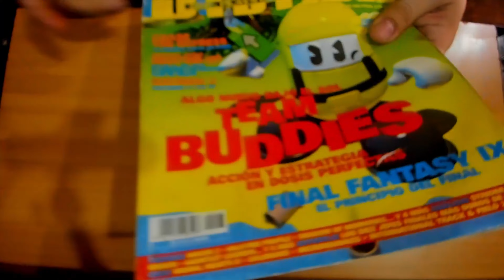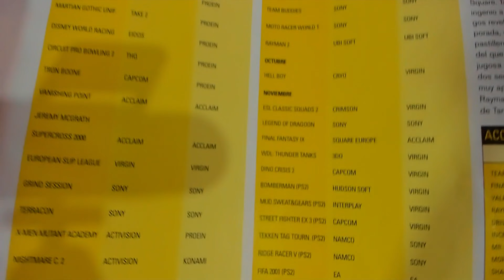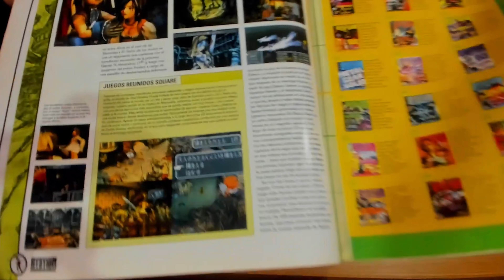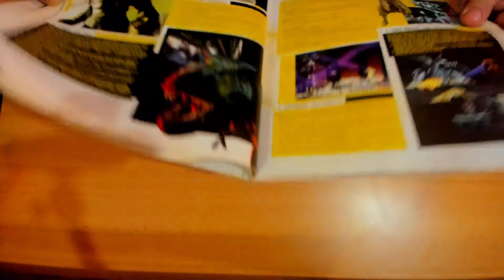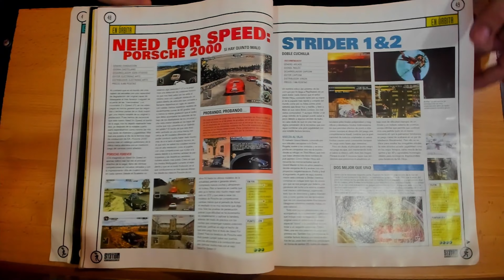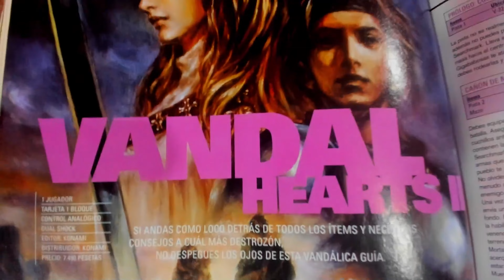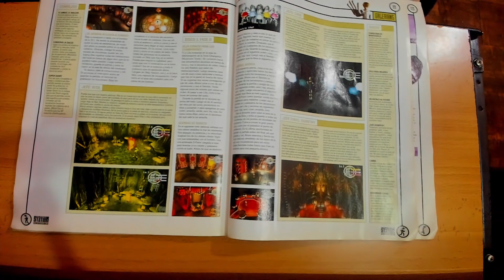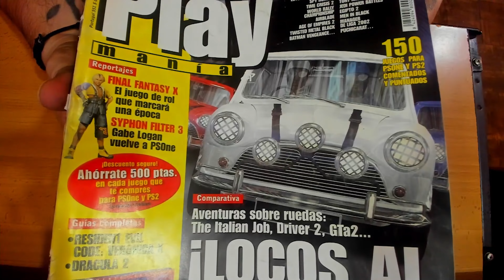¡¡¡Las revistas de videojuegos!!! La infancia en papel🔴PlanetStation Nº23🔴2000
🖥️Mi PC:
↪ Procesador: Intel Core i7-12700F 4,9GHz
↪ Placa base: Gigabyte Z690 AORUS ELITE
↪ Mem. Ram: 64gb G.Skill Trident Z RGB DDR4 4400
↪ Refrigeración: MSI MAG CORELIQUID C360
↪ Fuente de Alimentación: Enermax Revolución87+ 850W Modular 80 Plus Gold
↪ Tarjeta Grafica: Gigabyte GeForce RTX 3060 VISION OC 12GB GDDR6 Rev 2.0
↪ Almacenamiento solido: 3 Samsung 980 SSD 1TB PCIe 3.0 NVMe M.2
↪ Almacenamiento mecánico: Seagate Barracuda 3.5" 8TB SATA 3 / 2 Toshiba P300 3.5" 3TB 7200 RPM SATA
↪ Gabinete: Enermax Thormax Giant USB 3.0

🎙 Micrófono 1 ↪
🎙 Micrófono 2 ↪
🖱️Mi ratón ↪
⌨️Mi teclado ↪
🎧 Cascos que uso actualmente ↪
🎮Adaptador que uso para mandos SWITCH ↪